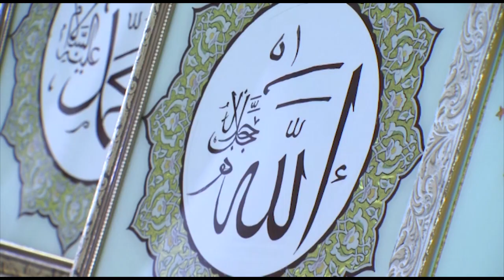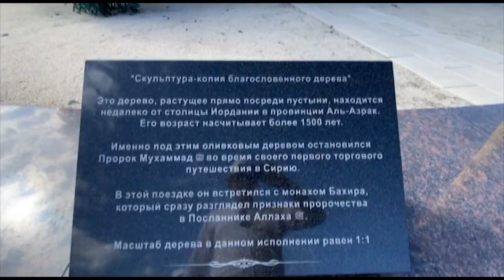Чишмэ. 18 ноября 2023